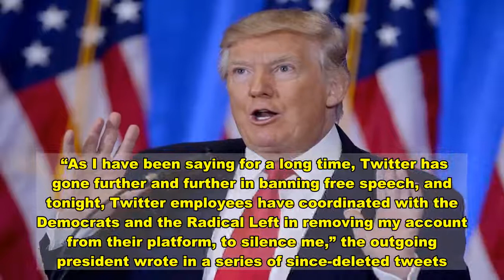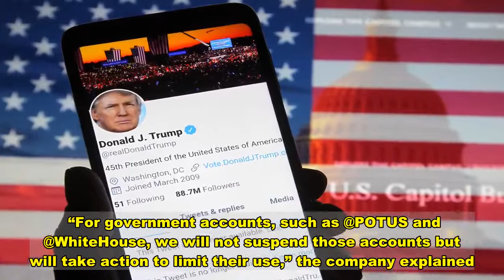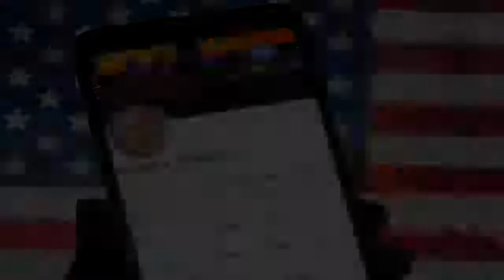Trump Tries And Fails To Tweet From The POTUS Account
With his personal Twitter account permanently shut down on Friday, President Donald Trump tried to circumnavigate the situation by tweeting from the official presidential account, but his plan appears to have gone awry.  Tweets that Trump sent out from the @POTUS account quickly disappeared, indicating Twitter may have deleted them, though the company hasn’t explicitly stated its involvement.   Trump’s tweets were loaded with conspiracy theories that the private company was colluding with Democrats to censor his speech.  “As I have been saying for a long time, Twitter has gone further and further in banning free speech, and tonight, Twitter employees have coordinated with the Democrats and the Radical Left in removing my account from their platform, to silence me,” the outgoing president wrote in a series of since-deleted tweets.   The account, @POTUS, is passed on to whoever holds executive office, but Trump has rarely used it, instead favoring his @realDonaldTrump handle. Twitter permanently shut down that personal account Friday evening after determining it carried a “risk of further incitement of violence.”  The social media giant issued a statement Friday noting it has a “ban evasion policy” in place for when users try to circumvent their suspensions.  “For government accounts, such as @POTUS and @WhiteHouse, we will not suspend those accounts but will take action to limit their use,” the company explained.   Trump has long used his account to incite violence, but demands that Twitter take action reached a boiling point this week when hundreds of Trump supporters violently stormed the U.S. Capitol with firearms and other weapons. The ordeal resulted in the deaths of four rioters and one Capitol Police officer. Amid the chaos, Trump defended the rioters’ behavior and called them “very special.”  “These are the things and events that happen when a sacred landslide election victory is so unceremoniously & viciously stripped away from great patriots who have been badly & unfairly treated for so long. Go home with love & in peace,” he wrote in one of his final tweets. “Remember this day forever!”   Twitter Permanently Bans Trump After Years Of Aggressive, Violent Rhetoric On Platform  Lawmakers Celebrate The Demise Of Trump's Twitter Presence  Trump Gets Banned And 'Thank You Twitter' Starts Trending   testPromoTitleReplace testPromoDekReplace Join HuffPost Today! No thanks.  Important conversations are happening now. Add your voice! Join HuffPost Today!   Download  Calling all HuffPost superfans! Sign up for membership to become a founding member and help shape HuffPost's next chapter   Join HuffPost  Do you have information you want to share with HuffPost? Here’s how.